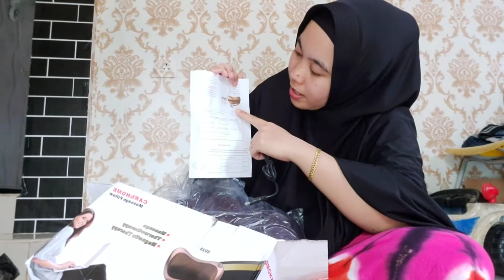UNBOXING & RIVIEW BANTAL PIJAT PORTABEL